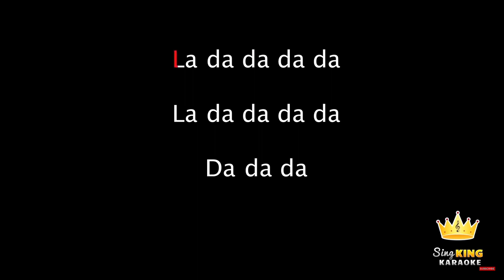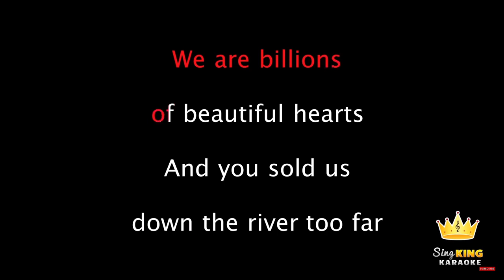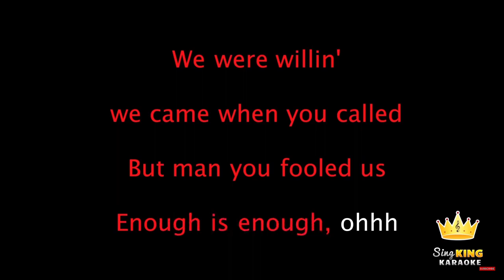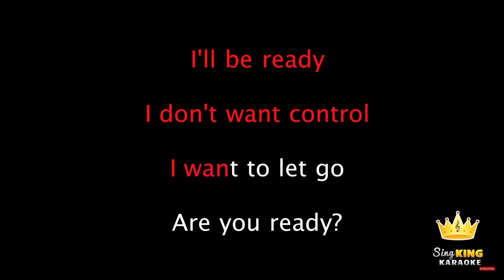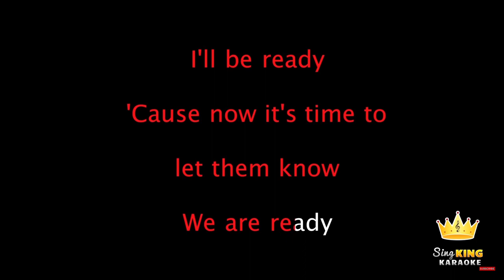P!nk What About Us Karaoke Version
more karaoke